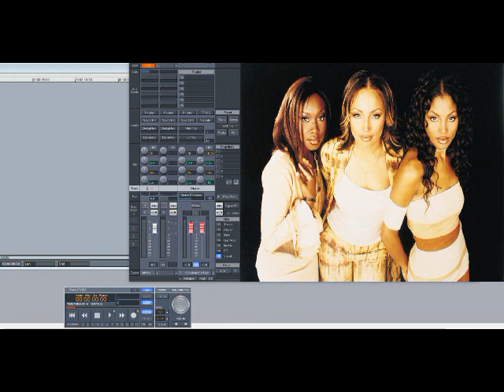702 ft Clipse – Star (Slowed Down)